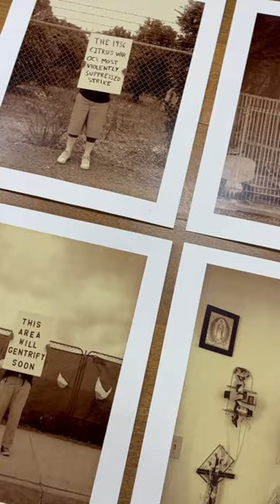Contemporary Photographs as Albumen Prints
We’re thrilled to have the work of photographer, activist, and educator William Camargo join The Huntington's collection!

These stunning photographs were produced as historic albumen prints and feature self-portraits of the artist holding signs telling hidden histories of Anaheim alongside glimpses into the Camargo family home.